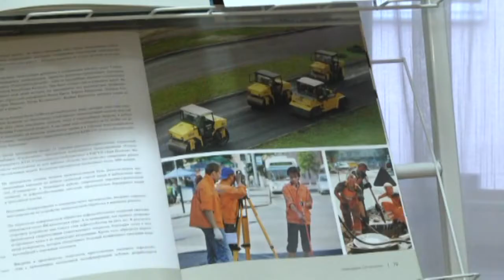Презентация книги «Дорога длиной в жизнь»